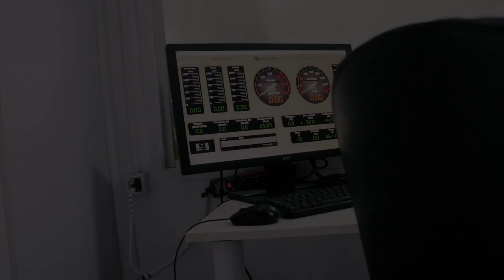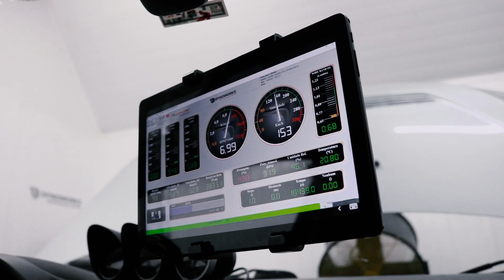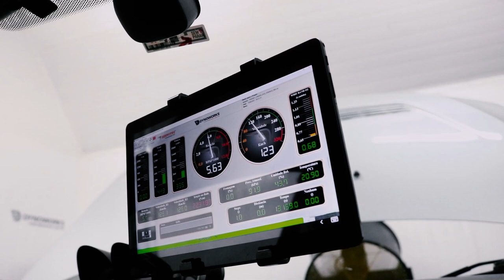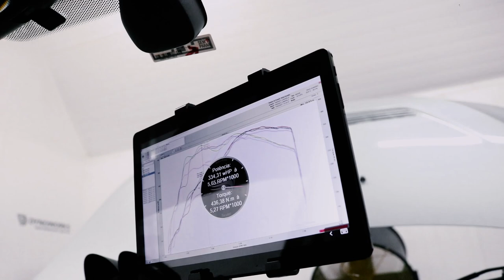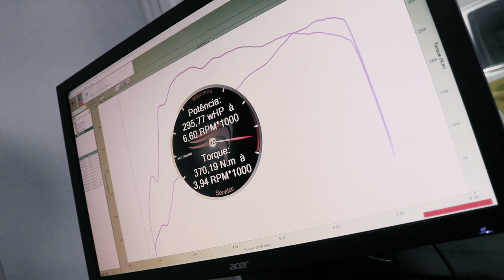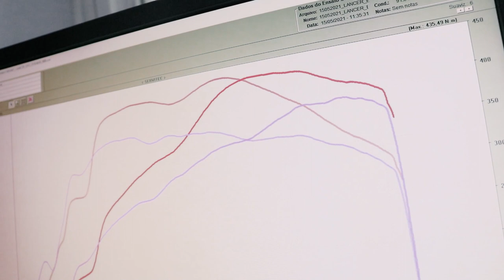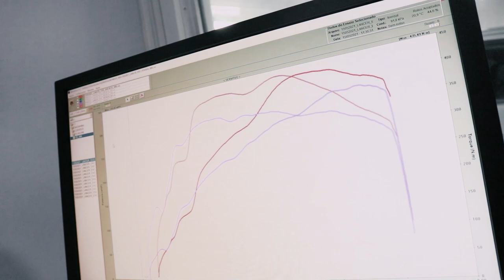REMAP LANCER EVO X JOHN EASTON | EMBREAGEM NÃO AGUENTOU!!!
Segundo vídeo do canal, mostrando o acerto deste Lancer Evo X John Easton!
O carro possui bicos trocados, bomba de combustível de maior vazão, intake com filtro cônico, downpipe modificado e remap para o etanol.
A embreagem infelizmente não permitiu que nós aumentássemos o torque, obrigando o acerto a se limitar nos 44kgfm, e 335whp. Mesmo assim o resultado foi muito positivo, e o dono já nos garantiu que volta após a troca da embreagem.
Será que a gente consegue tirar um pouco mais?

Curtiu o vídeo? Curta, comente, comaprtilhe! Ajude o canal, seu feedback é muito importante!
Não esqueça de nos seguir no instagram @scavonetuning!!!